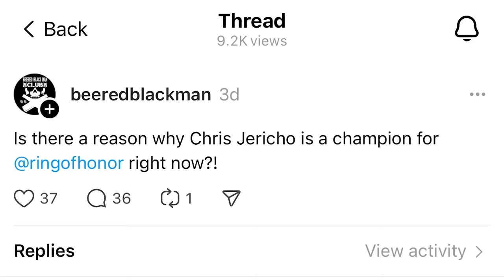What's going on in AEW? Best of the Bryan & Vinny Show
The Best of the Bryan & Vinny Show is back and we got one question for you… What is going on in AEW? We break down AEW Rampage, Collision, Battle of the Belts PLUS Dynamite to try to answer that question! Were we successful? Probably not, but check it out anyways! We got an NXT TV report plus Granny is back for another wacky segment. All that plus a whole lot more, so check it out!